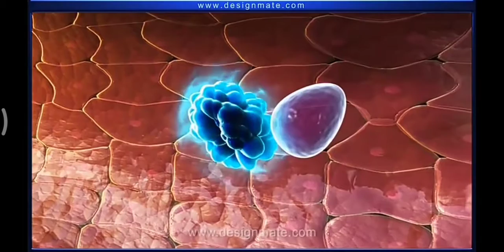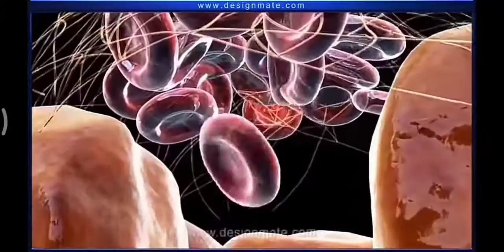रक्त का थक्का बनना।